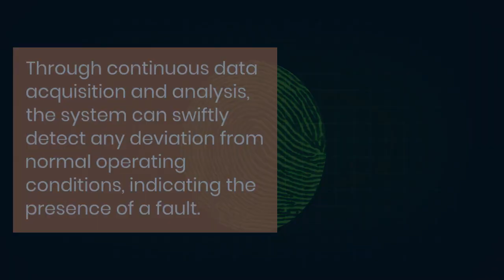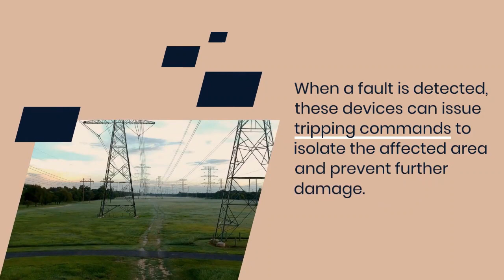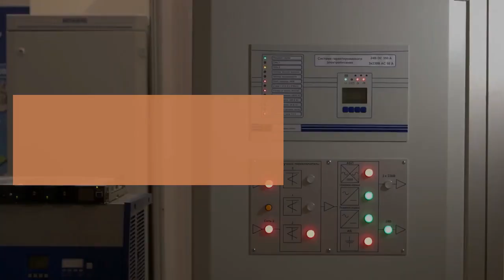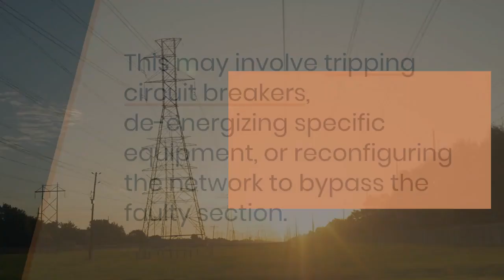Fault Detection and Handling in IEC 61850-Based Systems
Welcome to EEB: Electrical Engineer BootCamp! Dive into the critical realm of fault detection and handling in IEC 61850-based systems! Join us as we unravel the sophisticated techniques and technologies that enable swift and effective management of faults in power grids. Discover how real-time monitoring, advanced protection relays, and synchronized measurements play pivotal roles in ensuring grid reliability.